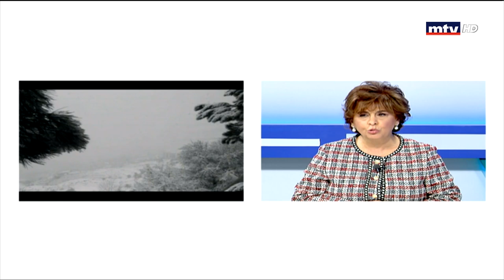El Hal Enna - 23/12/2019